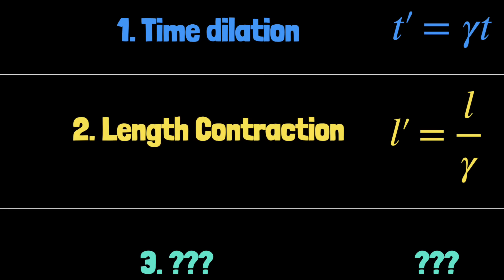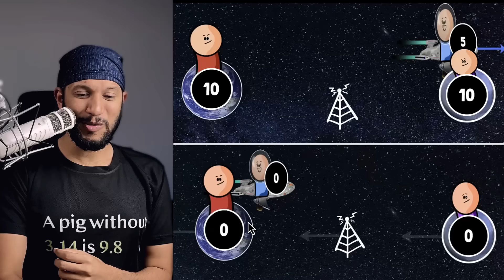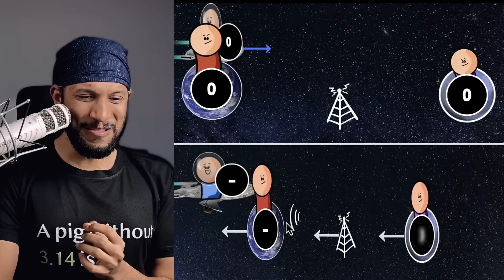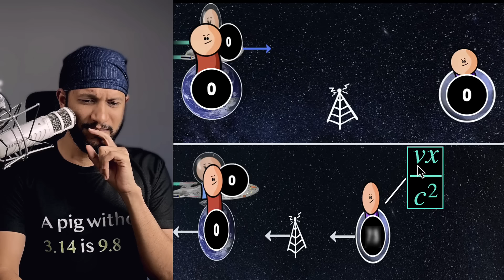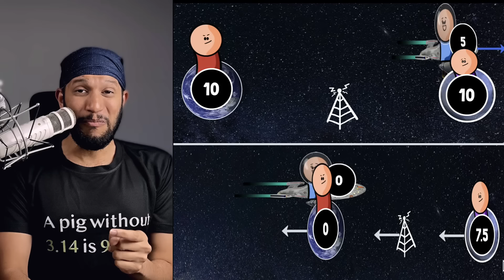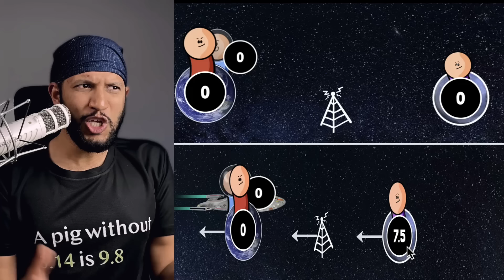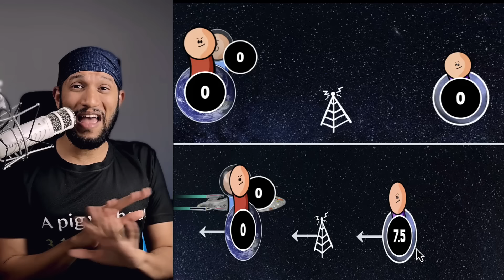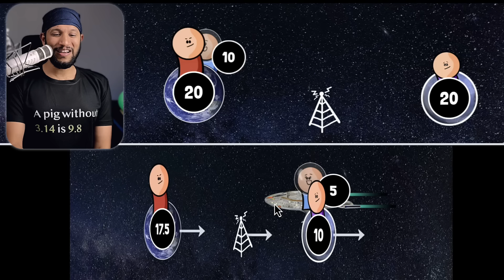I Never Understood How To Intuitively Solve The Twin's Paradox ... Until Now!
We will finally resolve the twin's paradox with complete intuition!

Chapter:
00:00 Intro
00:45 Why you don't understand Twin's paradox
1:28 Einstein's clock synchronisation
2:30 What do the brothers see?
3:14 What does the sister see?
4:46 The first half of twin's paradox
5:30 The relativity of simultaneity
7:53 Relativity of simultaneity equation
10:47 Resolving the first half of twin's paradox
12:20 It's NOT the acceleration!
14:24 Who is accelerating?
16:38 Resolving twin's paradox (What the brothers see)
17:12 Resolving twin's paradox (What the sister sees)
19:31 Summary